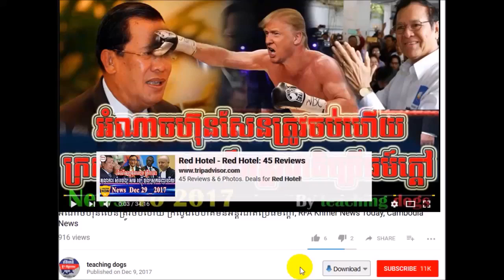សាន សុវិទ្យ ទម្លាយរឿងអាក្រក់ៗរបស់ បក្ស CPP ទៀតហើយ, WKR Khmer News Today, RFA Khmer